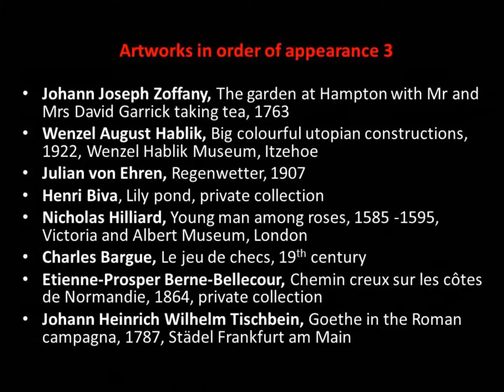Take it as it comes Richard Rhys O'Brien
Opening song from the album I know a little place, backed by French, German and British artworks from the 16th to 20th centuries. For more on the artworks read the blog The Art of the Song